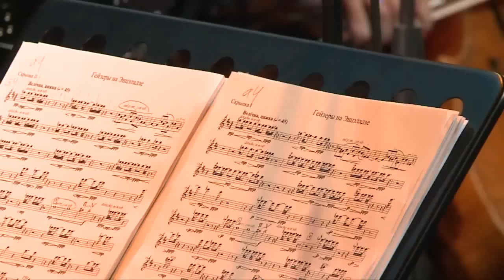Александр Цурко "Гейзеры на Энцеладе"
"Другой Оркестр", за дирижерским пультом Ольга Шайдуллина. DJ Холкин - turntables.
Live record, Екатеринбург, Центр культуры УРАЛ, 29 октября 2011 года. Концерт в рамках проекта ПИНГВИН-КЛУБ.